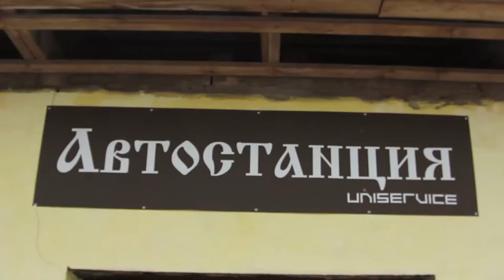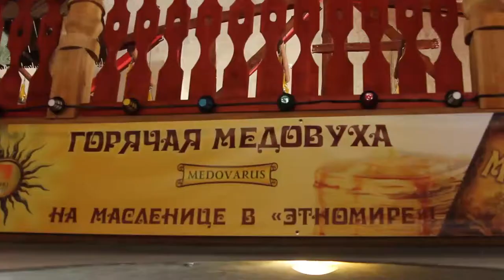Daughter -- Medicine (WBSTR Remix)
Этномир. Масленница